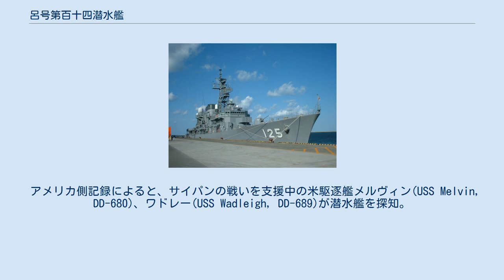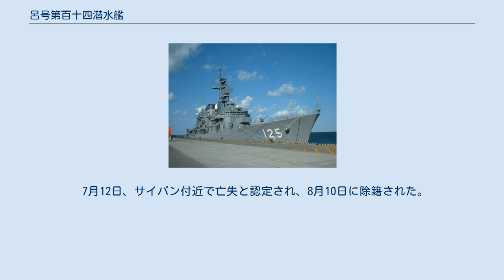呂号第百十四潜水艦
呂号第百十四潜水艦（ろごうだいひゃくじゅうよんせんすいかん）は、日本海軍の潜水艦。
 1942年（昭和17年）の昭和17年度計画（マル急計画）により、1942年10月12日、川崎重工業泉州造船所で起工。
1943年（昭和18年）6月19日進水。
1943年11月20日、川崎重工業神戸造船所で竣工し、二等潜水艦に類別。
呉鎮守府籍となる。
25日、訓練部隊である第六艦隊第11潜水戦隊に編入された。
 1944年（昭和19年）2月20日、第8潜水戦隊第30潜水隊に編入。
 3月11日、呂114は呉を出港し、南西諸島方面で対潜水作戦に従事。
その後、呉に戻った。
3月25日、第30潜水隊の解隊に伴い、第7潜水戦隊第51潜水隊に編入。
 6月1日、呂114は呉を出港し、佐伯に移動。
4日、佐伯を出港し、サイパンに移動。
11日、サイパンを出港し、サイパン周辺海域に進出。
同年6月12日、哨戒区域に到達したとの報告を最後に消息不明。
 アメリカ側記録によると、サイパンの戦いを支援中の米駆逐艦メルヴィン(USS Melvin, DD-680)、ワドレー(USS Wadleigh, DD-689)が潜水艦を探知。
2隻は爆雷攻撃を行い、潜水艦を撃沈した。
これが呂114の最期の瞬間であり、艦長の阿多義広大尉以下乗員55名全員戦死。
沈没地点はテニアン島西方80浬地点付近、 北緯15度02分 東経144度10分 / 北緯15.033度 東経144.167度 / 15.033; 144.167。
 7月12日、サイパン付近で亡失と認定され、8月10日に除籍された。